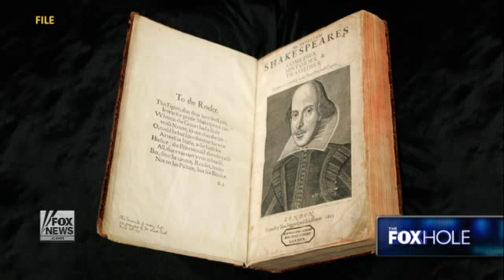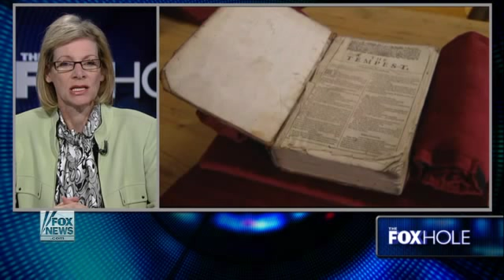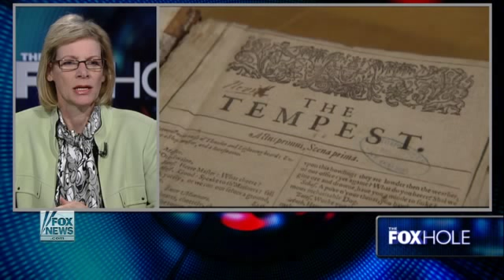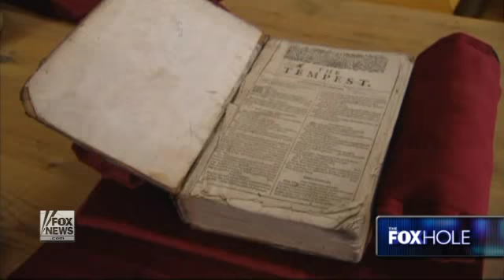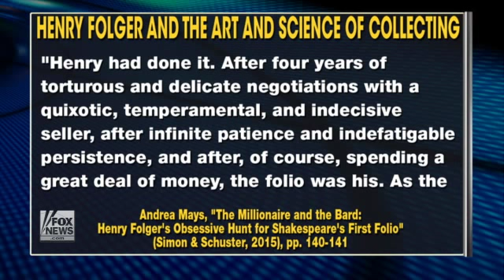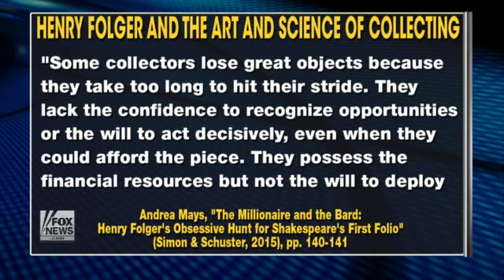Shakespeare, Henry Folger and the mania of collecting things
Fox News' James Rosen speaks to author Andrea Mays about 'The Millionaire and the Bard'
Watch James Rosen talk about Dotcom Live and Foxhole.